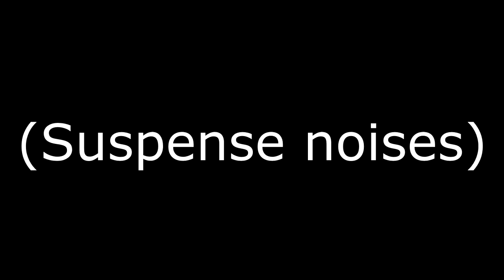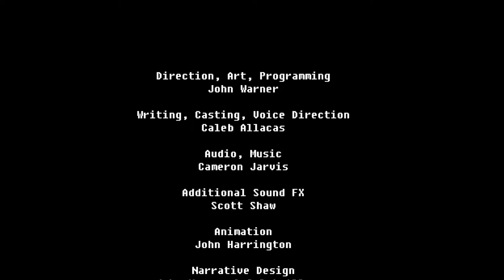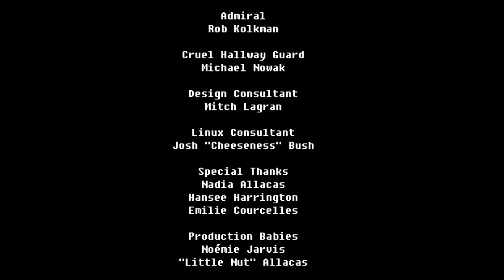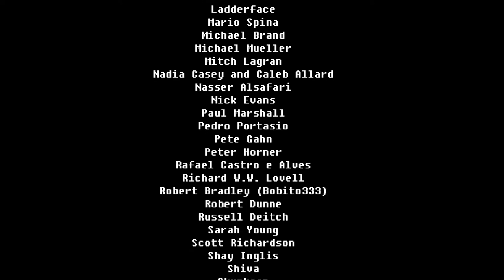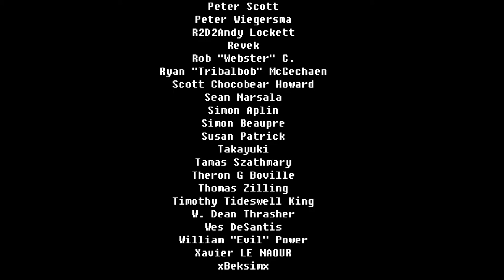Let's Play The Fall Part 2: Unbound (25) | The Ending!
The Fall 2 Unbound is a fantastic point-and-click ish adventure game with a great narrative.